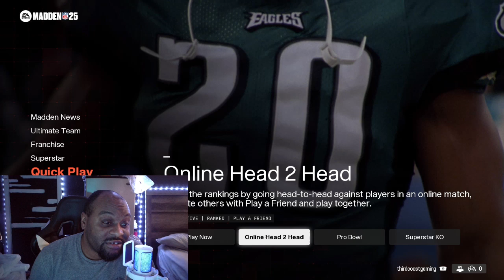Nfl recap week 7 Playing with steelers College Football got it right why cant madden? ::Madden 25::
follow on X @daceo3cp
Seat geek Code ROBG 10%off